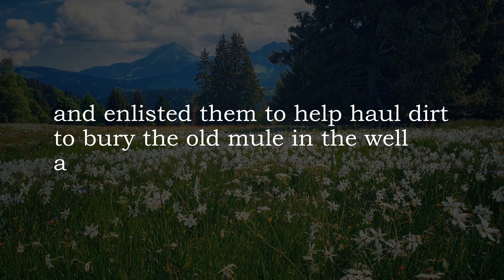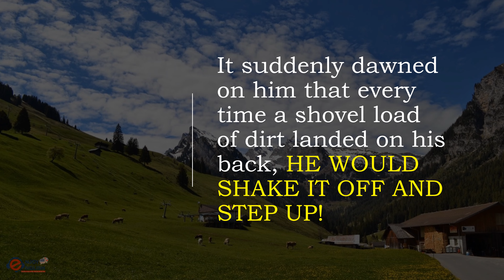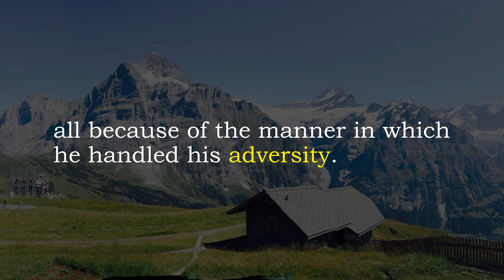Face Difficulties Positively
This parable is told of a farmer who owned an old mule. The mule fell into the farmer’s well. The farmer heard the mule praying or whatever mules do when they fall into wells.